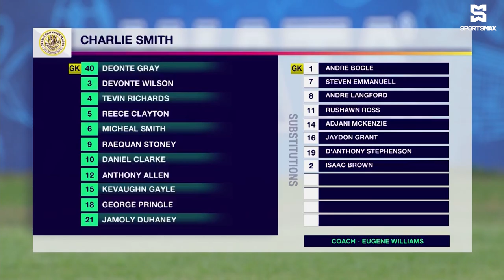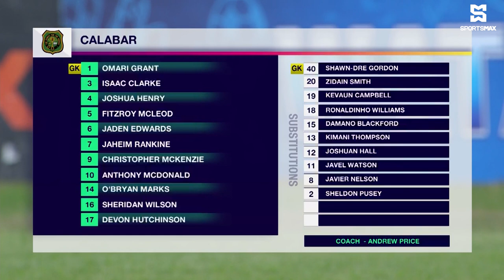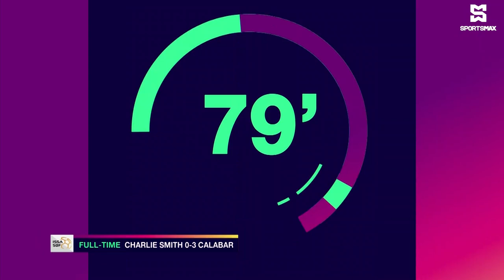Calabar High outclass Charlie Smith High 3-0 in Manning Cup clash! Manning Cup RD 1 Highlights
SportsMax presents Round 1 Manning Cup highlights between Calabar High and Charlie Smith High.